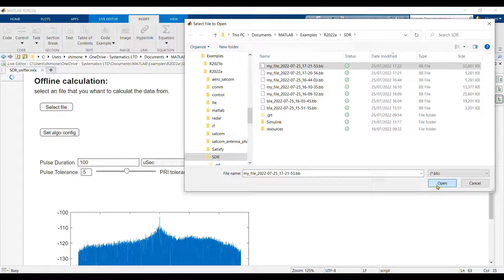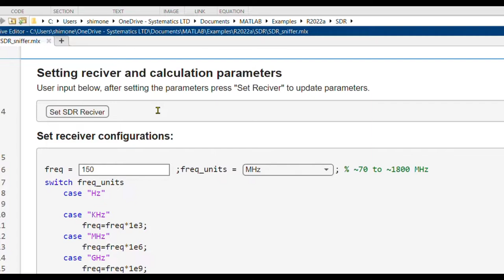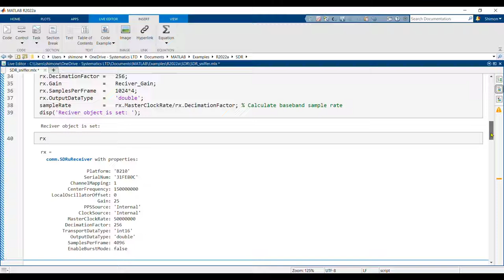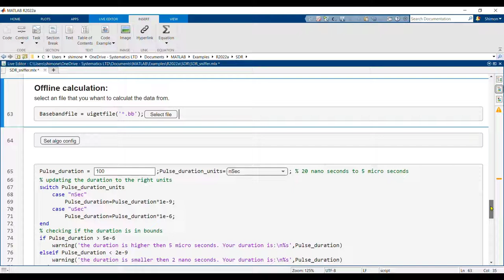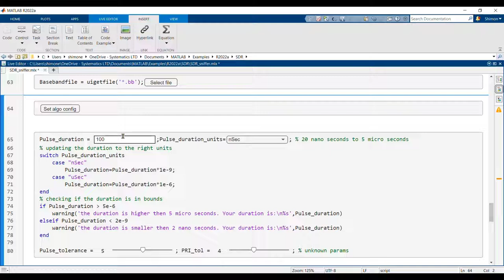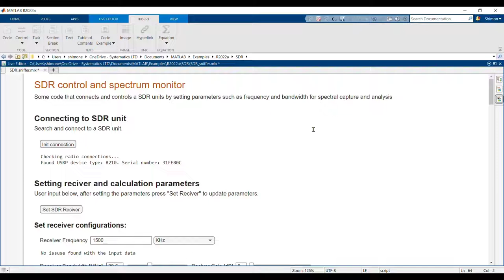No Code UI via MATLAB Live Editor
בסרטון זה מציג שמעון אלקין  , מהנדס אפליקציה בנושאי תקשורת/ RF / מכ"ם , מסיסטמטיקס  כיצד ניתן ליצור ממשק משתמש ללא כתיבת שורת קוד אחת מתוך MATLAB.
מציג פתרון להנגשת הסקריפט שלך למשתמשים אחרים, שרק רוצים לבחון השפעה של פרמטרים שונים, מבלי שהקוד יפריע להם.
בסרטון זה מוצגת הדגמה קצרה כיצד אפשר לייצר ממשק כזה בתוך Live Editor של MATLAB.

00:00 - 00:31 מבוא והקדמה
00:31 - 00:50 הסבר על קובץ mlx
00:50 - 01:09 כפתורים
01:09 - 01:40  "Free Text" and Menu
01:40 - 02:10  slider
02:10 - 03:18 בחירת קובץ בעזרת uigetfile
03:18 - 05:18  להחביא את הקוד!

שמעון אלקין | מהנדס אפליקציה, סיסטמטיקס

♩ Music Curtesy of Ben Maymon